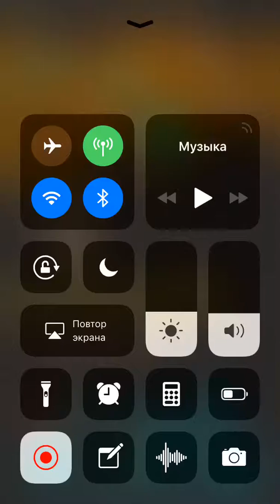SkyForce 13 уровень.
Попросил жену показать, как надо играть.